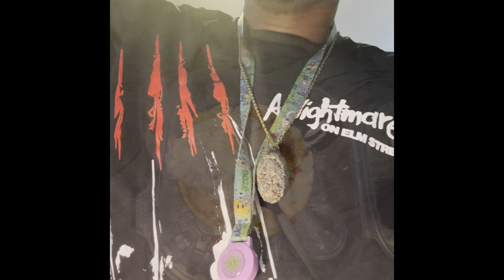Going to cider mill with sister and brother and my nephew and going to out to eat 💯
This is a family time spending video. We had a good time enjoying each other right now to the cider meal. Also went to get some food. We had a good time so enjoy the VLOG